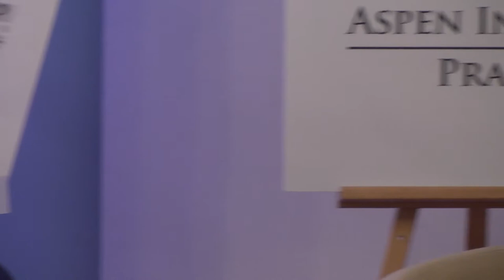Media (R)evolution: Media Changes in Central Europe | 2012 Forum 2000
The discussion was part of the 16th annual Forum 2000 Conference which took place in Prague, October 21--23, 2012. The conference focused on the relationship between democracy and the media and it also addressed the legacy of Václav Havel.

Theme:
• How do they influence politics, and in global terms, democracy?
• Is more-affordable access to news an opportunity or threat for investors?

Participants:
Michael Žantovský, President, Aspen Institute Prague, Ambassador to the United Kingdom, Czech Republic
Aleksander Kaczorowski, Journalist, Poland
Endre B. Bojtár, Editor-in-Chief and Publisher, Magyar Narancs, Hungary
David Brauchli, Communications Director, Piano Media, Slovakia/
Oana Popescu, Political Analyst, Founder, Global Focus Center, Romania